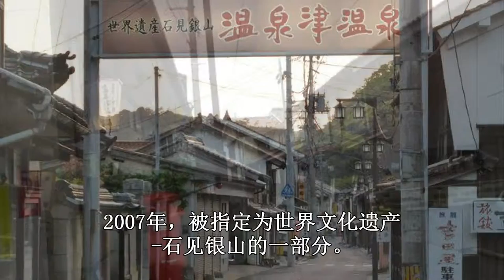具有较高知名度的温泉地——温泉津(Yunotsu) 日本岛根县大田市世界文化遗产地 石见银山Iwami Ginzan银矿区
温泉津(Yunotsu)位于日本海岸，是一个渔港。直到17世纪初期，由于当地频繁产银，也就是在2007年，被联合国教科文组织(UNESCO)认定为世界文化遗产的“石见银山Iwami Ginzan银矿区”这个位置，这个渔港也因此起到了相当大的作用。也在同年2007年，温泉津也被认定为世界文化遗产——石见银山银矿区及相关文化风景区的一部分。为吸引观光客，在老街上开设了各种日式旅馆及商店，以致于游客可以沉浸在小镇古老历史的闲静氛围中。临近的冲泊(Okidomari)港和鞆浦(Tomogaura)港以前常常作为银矿的输送港口。港口现今还留有自然形成的穿鼻岩(Hanaguri-Iwa)，是用来停泊当时的过往船只的。从码头的右手边有一座驾在河流上空的小桥，通过小桥途径蜿蜒曲折的小径便可看到岩石。
踏寻着以前本是用作将银矿从矿区搬运到港口的古老道路，现已经成为了一条登山小径。去冲泊港及温泉津的小径大约有12公里，途中还要经过两处城堡遗址，而去向鞆浦港的距离则是7公里。由于温泉津及鞆浦港临近马路站，并与JR山阴车站相连，所以可以在两港之间进行登山。
温泉津是JR山阴线的其中一个停靠车站，在松江可乘坐快速列车（车费大概3000日元）车程需1小时，而普通列车（车费大概1490日元）车程则需2小时到达。到达温泉津车站之后乘坐市内公车（约140日元）或者步行约10-15分钟均可到达小镇中心。而去冲泊港则需从小镇中心往西北方向步行15分钟的距离。
如果从大森镇方向过来，可乘坐开往仁摩(Nima)或者大田市(Oda-shi)的公车，然后再转乘JR山阴线到温泉津下车。经由仁摩过来的车程约45分钟，经由大田市过来需要1小时。值得提醒的是，区域内电车及公车的运行时间并不频繁，所以班次并不多。